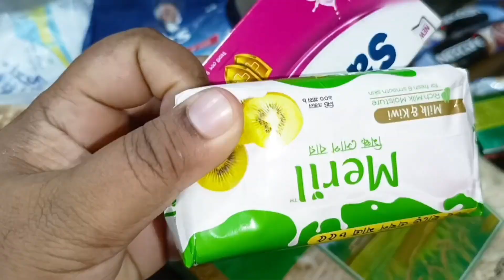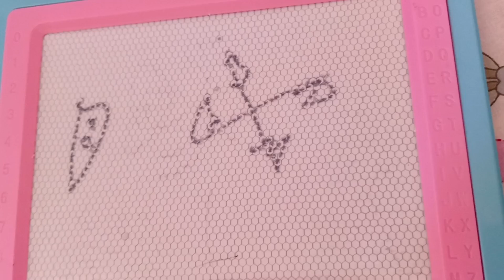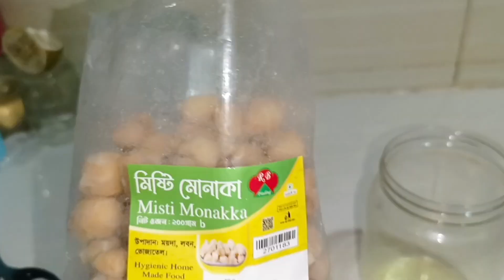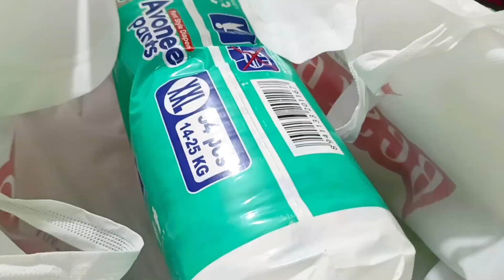মাশাআল্লাহ গাছের বেগুন দেখে নিজেই বার বার মুগ্ধ হই!কিছু কিছু খুশী নিজের মধ্যে রাখাই উত্তম🥰Vlog-441